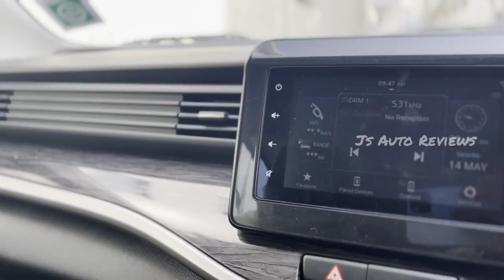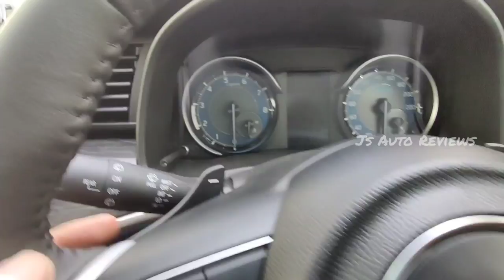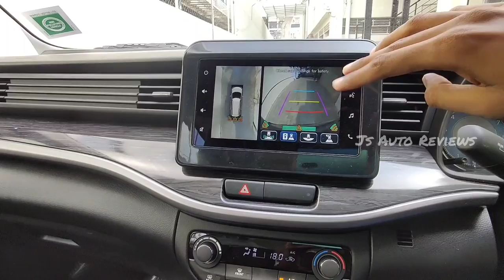2022 Maruti Suzuki XL6 Petrol Automatic - First Drive Review | Js Auto Reviews | Tamil Car Review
Here is the most detail and exclusive review of Maruti Suzuki XL6 Petrol Automatic.

I will tell you everything about the design, interior, features, performance, ride, handling, braking, steering, price and of course give you a verdict on whether you should buy a Maruti Suzuki XL6 Petrol Automatic in India.

Thanks to
Ambal Auto, Coimbatore